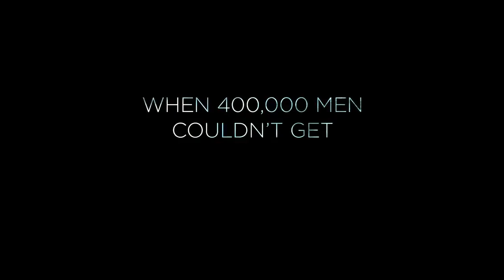'Dunkirk' Main Official Trailer (2017) | Tom Hardy, Harry Styles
Watch the main official trailer for Christopher Nolan's "Dunkirk," Tom Hardy, Kenneth Branagh, Cillian Murphy, James D'Arcy, Mark Rylance, Harry Styles, Jack Lowden, and Aneurin Barnard. Directed by Christopher Nolan.

Plot Summary
In May 1940, Germany advanced into France, trapping Allied troops on the beaches of Dunkirk. Under air and ground cover from British and French forces, troops were slowly and methodically evacuated from the beach using every serviceable naval and civilian vessel that could be found. At the end of this heroic mission, 330,000 French, British, Belgian and Dutch soldiers were safely evacuated.